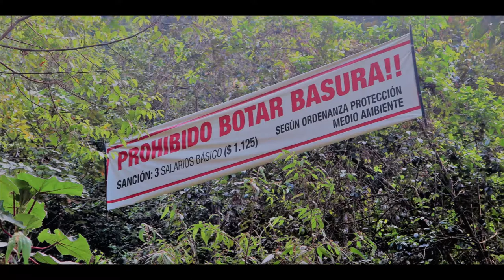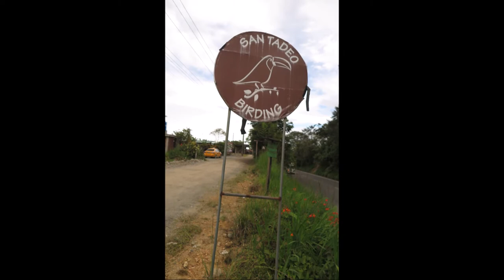Mindo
Mindo es un pueblo que queda entre la sierra y la costa ecuatoriana, pero que tiene alma de Amazonía. Reúne las tres regiones del Ecuador en un mismo lugar mágico. A dos horas de Quito, con un clima caluroso y húmedo y una naturaleza desbordante. Mindo (1.224msnm) se encuentra al noroeste de la provincia de Pichincha a 25km en línea recta del cráter del Volcán Guagua Pichincha. Mindo posea una alta biodiversidad de flora y fauna gracias a los diversos pisos altitudinales, microclimas variados, influencia de la cordillera del Choco. Por ello, posee más de 500 especies de aves, 400 especies de orquídeas, reptiles, anfibios, insectos, mamíferos y mucho más.
Mindo fue denominado en octubre de 1997 como la primera Área de Importancia para la Conservación de las Aves de Ecuador y Suramérica, gracias a esta asignación se inicia el programa de Birdlife en Ecuador. Mindo ha sido ganador en muchas ocasiones deL Conteo Navideño de aves, que se lleva a cabo en más de 1000 lugares en el Mundo.

Es famosa por su bosque nuboso y el avistamiento de aves de muchas especies, así que era lógico pasar allí tres días perdidos en la majestuosidad de su paisaje y la belleza de sus aves y sus flores, algo a lo que Julio y yo no podemos resistirnos en ninguno de nuestros viajes.

Visitamos el Orquideario en Cabañas Armonía. Todo un  jardín con muchísimas plantas, la mayoría orquídeas. Un guía nos fue mostrando planta por planta y flor por flor con mucha paciencia y amor todas las maravillas del jardín. Hay como 200 especies de orquídeas, pero no florecen todas al mismo tiempo. Y muchas de las flores hay que verlas con lupa. También hay unos bebederos para colibríes y se ven muchos ahí, pero también en el resto del jardín polinizando las flores.

Otro día pasamos una mañana con un guía buscando aves por las afueras del pueblo, no tuvimos mucha suerte, pero el paseo estuvo bien.

El tercer día hicimos una observación de aves en medio de las nubes. Está vez el madrugón mereció la pena, el paseo por el bosque nuboso siempre en cuesta arriba, y con un guía estupendo, nos mostró a la joya de la corona el gallito de las rocas. Tuvimos suerte ya que la semana anterior había pasado por el hide un oso de anteojos y había hecho un buen destrozo.

Terminamos el día haciendo Canopy. Fue diferente al de Costa Rica, pero muy divertido, ya que para pasar de una base a otra era necesario caminar por el bosque. Lo que nos brindó la oportunidad de llegar a miradores increíbles del valle y las montañas.